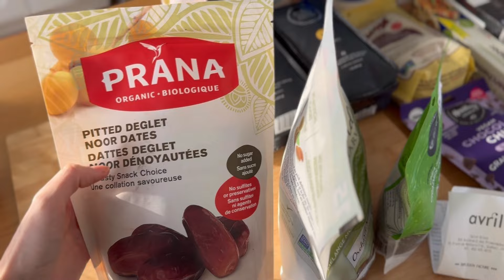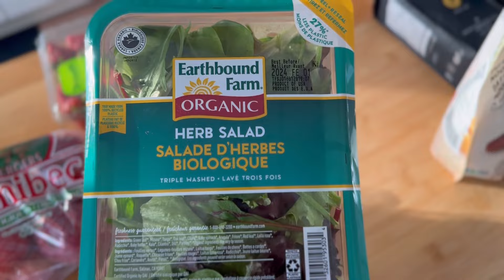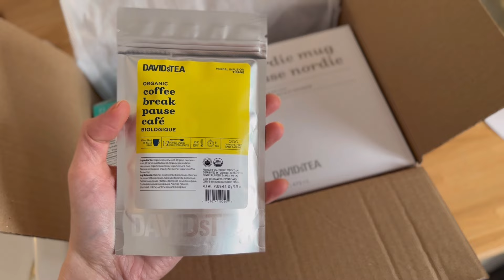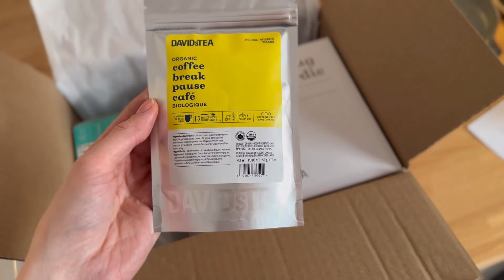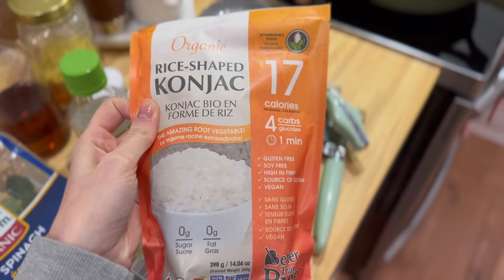UNE COLLAB QUE JE NE POUVAIS PAS REFUSER & GROS MEAL PREP | vlog 23-24 janvier